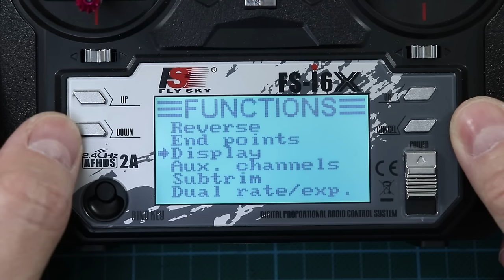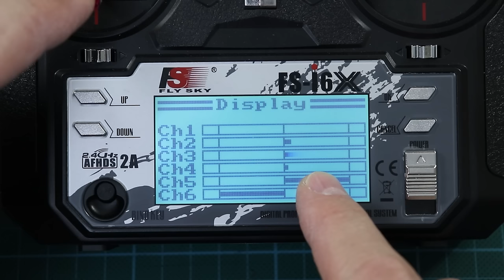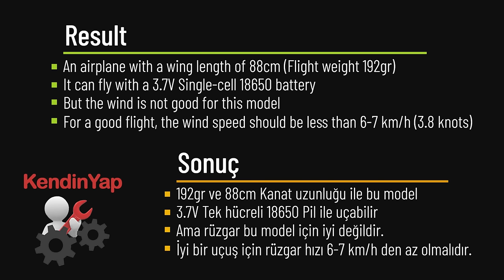How to Make Cheap Single Cell Battery Powered RC Airplane.. Homemade Airplane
Can the entire system including the Motor, Servos and receiver be powered by a single cheap 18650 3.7 volt battery?
How To Build The Simple RC Airplane That Can Fly With 3.7V Single Battery.

* 9gr Micro servos
* 5gr Micro servo
* 1.2mm Pushrods
* Servo control horn
* DC 180 Motors
* 108mm Propellers (CW&CCW)
* Radio control system or *
* Micro receiver
(18650 Battery 1500mAh+  &  4A+)
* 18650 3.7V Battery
* 18650 Charger
* JST Connector&Cable
* Cable Tie

5mm kraft foam board
3mm insulation foam
2mm balsa sheet

Technicial Specifications:

Wing length: 88 cm
Body length: 65 cm
Wing area: 1056.00 cm2
Flight weight: 192 g
Center of gravity (CG): 4.7 cm - 5.3 cm from the front of the wing
Vbar: 0.86
Motor: DC 180 Brushed
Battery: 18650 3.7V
ESC: 20A Brushed
Remote control: 3 channels or higher and 2 micro servos
Approximate flight time (for 2600mAh) : 20-25 minutes (in ideal conditions)